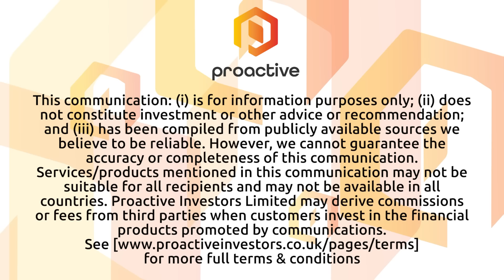SCB Group broker expects biofuel production to continue rising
SCB Group physical broker Dimitrios Skourtias visited Proactive's London studio to speak with Thomas Warner about the latest developments in the world's biofuel markets.

Skourtias says that he fully expects production of biofuels to continue increasing, describing it as the "most effective and...least cost-intensive way to tackle environmental problems."